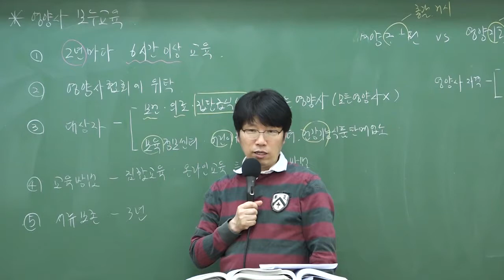9급조리직공무원 대비 '환경위생 및 식품위생'